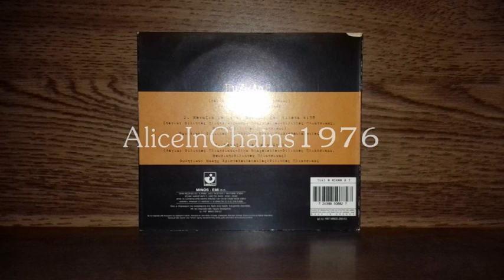ΠΥΞ ΛΑΞ - ΦΩΤΙΑ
Μ. ΣΤΟΚΑΣ